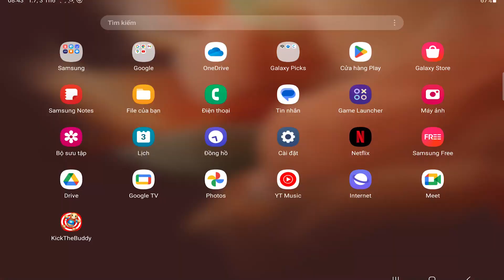Crazy All Appliances vs The Buddy | Kick The Buddy Gameplay Walkthrough 2023